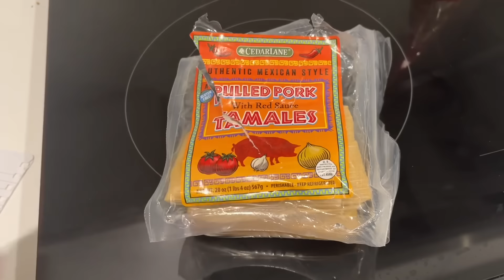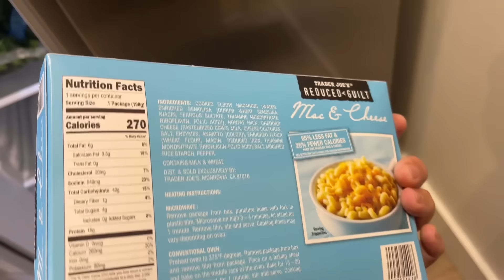what I eat on a "cheat" day